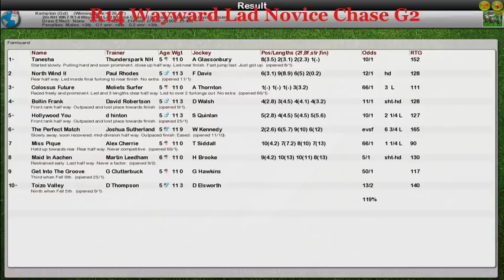NH WK7 R14 Wayward Lad Novice Chase G2